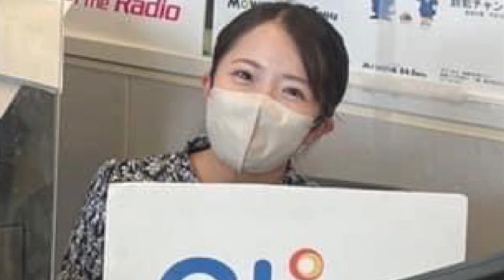礒干彩香：『畑で農家さんの作業を撮影しています』2022.11.28